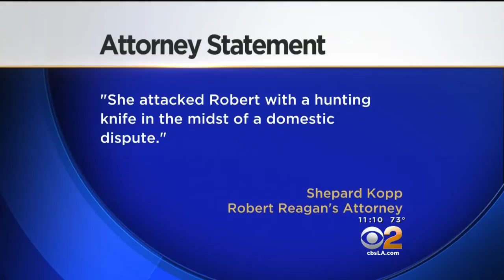Lawyer For Man Accused In Fatal Stabbing Of TV Lawyer Says It Was Self Defense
Friends of Loredana Nesci aren't buying it. Brittney Hopper reports.